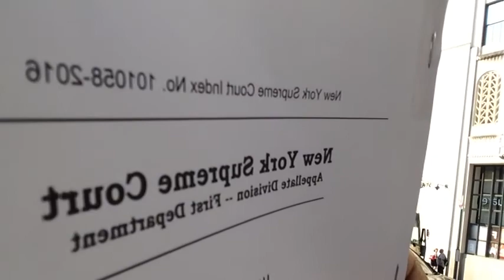YOU HAVE BEEN SERVED - Next Step In Conte v. DSNY - Illegal Ticket Quota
The case now moves to the highest court in New York. All records are publicly available in PDF format. You be the Judge. Read the case. Study it. Investigate. Ask questions. Cross-examine me if you like. Post your commentary.

Every Agent, Supervisor and citizen of the City of New York has standing in this case. You do not have to be a legal eagle to understand the argument. Someone in the halls of government has empowered DSNY to run people over with an illegal ticket quota, and for almost 30 years nothing has been done about it. DSNY is defrauding the general public, placing City workers at risk, and yes, using people of color as human shields. We appeal to the judges of NY Supreme Court Appellate Division - First Department to pierce this conspiracy. The court is established for the common man, to make a common plead, in a common wealth. We seek equal justice under the law. An army of lawyers and all the procedural law in the world cannot justify what is plain for all to see. There is an illegal 10-ticket quota, and no one has been held accountable.

Date Appeal (Brief & Appendix) was filed: September 05, 2017
Date DSNY & NYSDHR must answer: November 01, 2017
Date Conte can respond to answer(s): November 09, 2017

Date of NY Supreme Court AD1 hearing: DECEMBER 2017